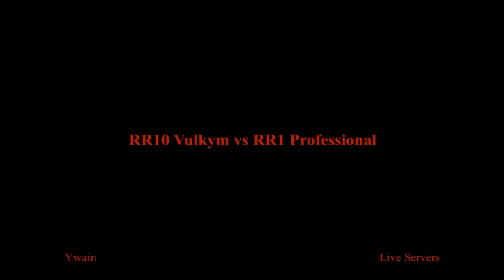Dark Age of Camelot: Vulkym RR10 vs RR1 Professional Gamer